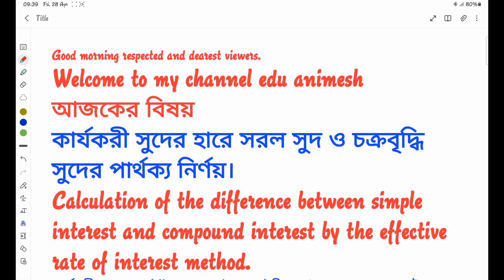ci si difference maths in Bengali/ সরল ও জটিল সুদের পার্থক্যের অংক/cimaths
ci si difference maths in bengal/ সরল ও জটিল সুদের পার্থক্যের অংক/
video topics:
ci si difference maths in bengali,
সরল ও জটিল সুদের পার্থক্যের অংক,
best way to solve ci si difference problems, ci maths in bengali,
Welcome friends to my channel 'edu animesh'. আজকের বিষয়, কত সহজে ci si difference problems  কত কম সময়ে ও সহজে  সমাধান করতে পারি। যে কোনও competitive exams এর ক্ষেত্রে প্রযোজ্য।
In this video, I have shown the best way to solve ci si difference problems maths. This will help to save time for all competitive exams.
আমার চ্যানেলের link এবং অন্যান্য video link নীচে দিলাম। অনুগ্রহ করে দেখার ও এই channel এর সাথে থাকার অনুরোধ করছি।
আমাকে facebookএ পাবেন
ci si 2 year difference formula,
ci-si for 2 years formula,
ci - si for 2 years,
ci si difference for 1 year and 6 months,
ci si difference questions,
ci si difference formula for 3 years,
difference between si and ci for 1 year,
3 year ci si difference formula,